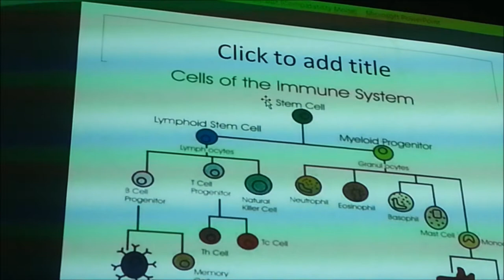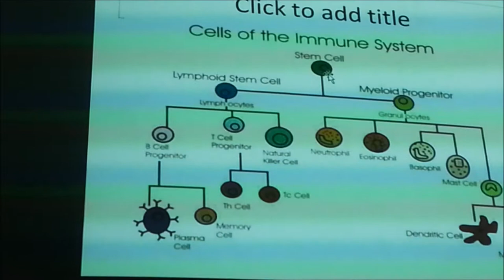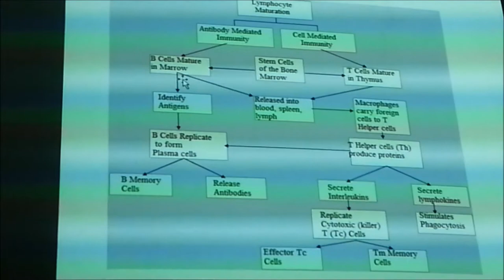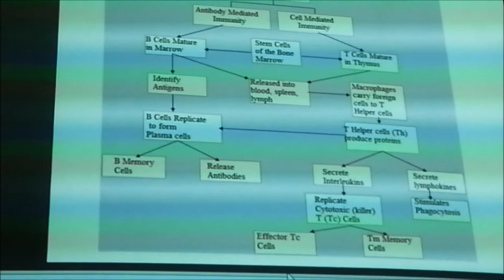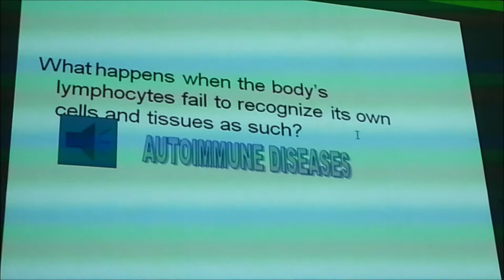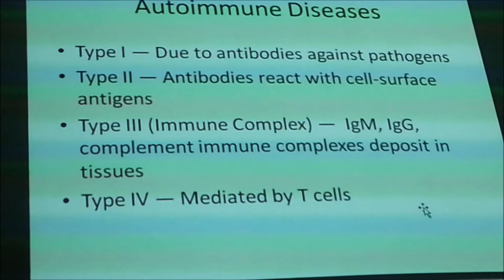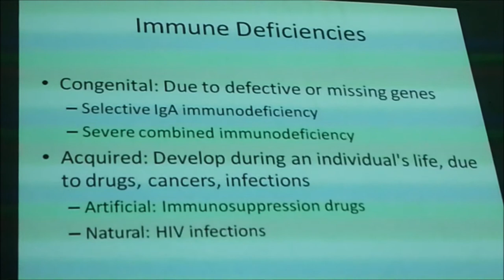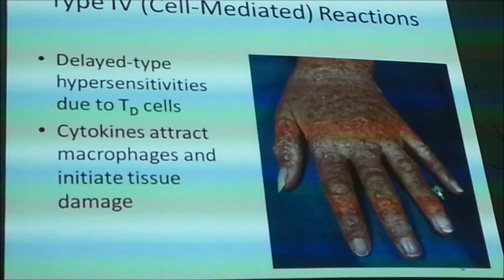Pathology Laboratory _Lecture 7 (Immune System)Part 1